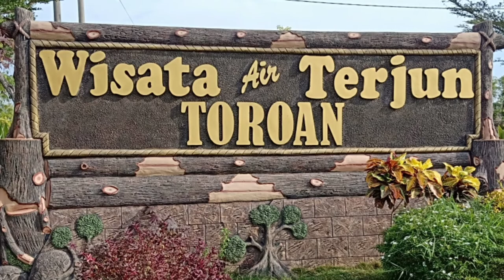Wisata Air Terjun Toroan Sampang Madura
Tempat wisata air terjun Toroan Sampang madura